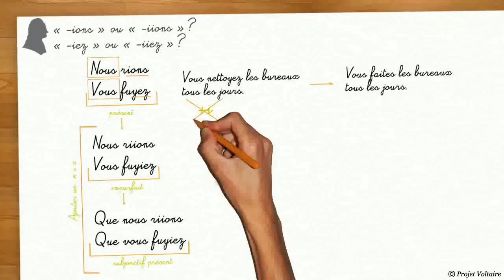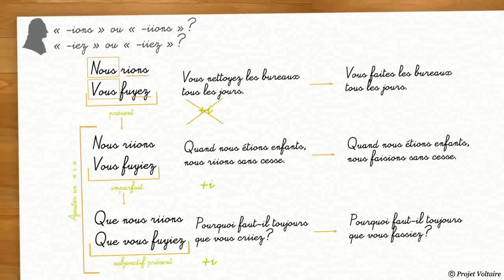« -ions » ou « -iions » ? « -iez » ou « -iiez » ?